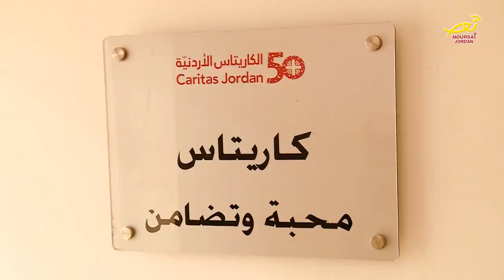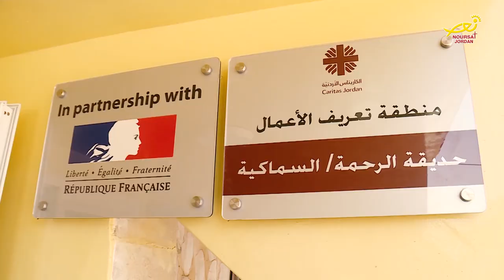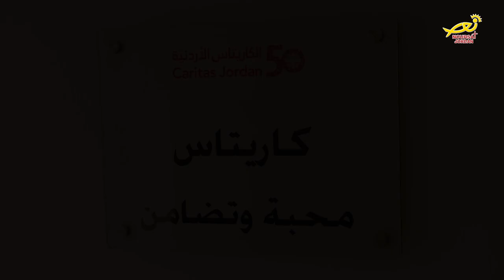نورسات الأردن : تقرير - السفارةُ الفرنسية بعمان / تطَّلِعُ على نشاطاتِ الكاريتاس في محافظةِ الكرك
تُنفّذُ جمعيةُ الكاريتاس في الأردن/ العديدَ من المشاريعِ التنمويةِ في مختلفِ محافظاتِ المملكة/ بالإضافةِ إلى تعاونِها مع المؤسساتِ الرسميةِ والخيرية/ بهدفِ دعمِ ابناءِ المجتمعِ المحلي وايضاً اللاجئينَ والمهجرين/ وتأمينِ مصدرِ دخلٍ لهم /
في محافظةِ الكرك / زارَ السفيرُ الفرنسي في عمان / عدداً من هذهِ المشاريع التي تعمَلُ عليها الجمعية / إلى المزيد.